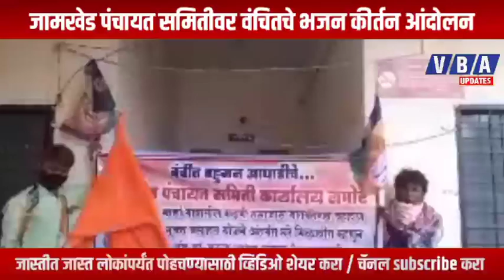जामखेड पंचायत समितीवर वंचित बहुजन आघाडीचे भजन कीर्तन आंदोलन |अरुण जाधव